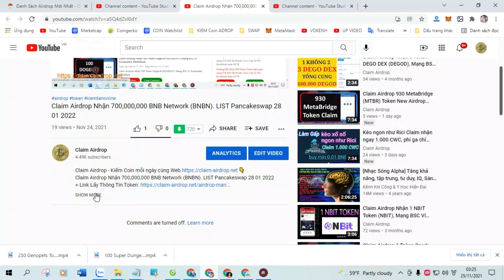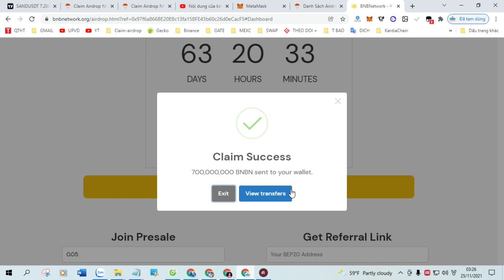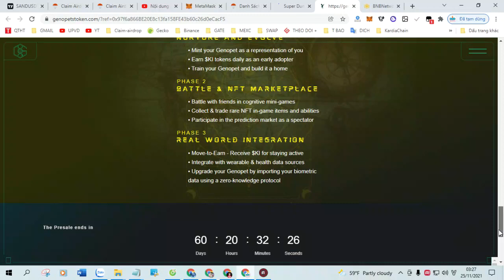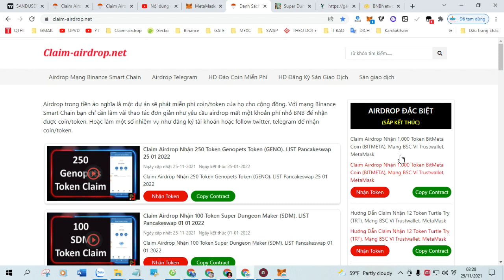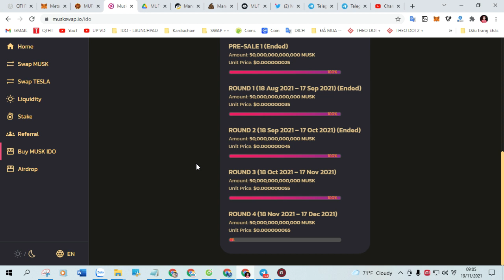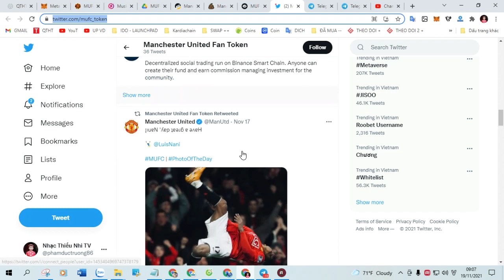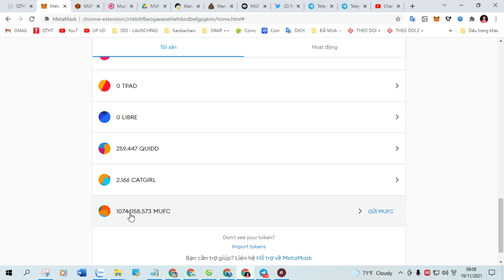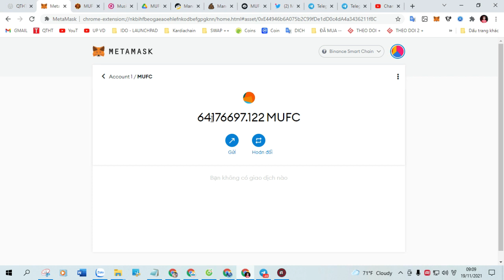Claim Airdrop nhận 500,000,000 Token Flokimooni (Flokim). LIST Pancakeswap 14 12 2021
+ Bước 1: Sao chép Contract :  0xAdB5E341A39A8B5b5b10A83627F11A390F63cd2B

+ Bước 2: Truy Cập Web Tại Đây Click ( Claim Airdrop ) Nhận Token